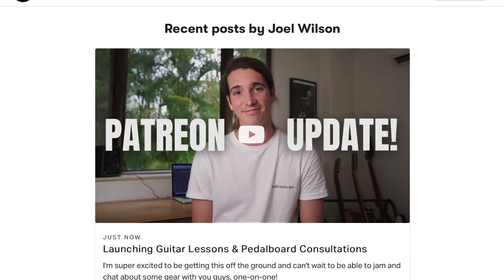Recording My Best Guitar Solo In One Take! (And How I Approach Improvisation) // Tentpole Jam #3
Well, there were good moments and bad moments in this one but it's all a learning experience and always good to take stock of how you've been developing and how you can continue to improve.

Let me know what you guys thought of the solo, as well as how you approach your own solos and improvisation!

Cheers!

▬ Time Stamps  ▬▬▬▬▬▬▬▬▬▬▬

- Patreon Update: 0:00
- Introduction: 0:53
- How I've Been Practicing: 1:34
- Other Techniques We've Looked At: 1:52
- Preparing For This Solo: 2:10
- The Solo: 3:08
- Reviewing The Solo: 5:36
- Where To Improve In Future: 7:31
- Outro: 7:52

Here we focus on everything related to guitar and music. We look at new ways to improve together, learn new techniques, and demo awesome gear!

(For those of you enjoying my content and wanting to show show further support):

▬ My Gear ▬▬▬▬▬▬▬▬▬▬▬▬

- Fender Hot Rod Deluxe (IV)
- Marshall Class 5

- TC Electronic Polytune 3
- Boss FZ-1w
- JHS Morning Glory (V4)
- Way Huge Aqua Puss (Mk.III)
- Walrus Audio Fathom
- JHS Tidewater